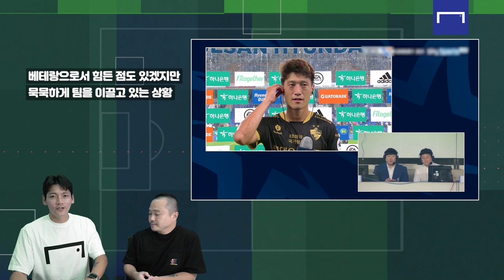우승 노리는 이청용, 강등권 탈출 노리는 기성용… 차이점이 뭘까?